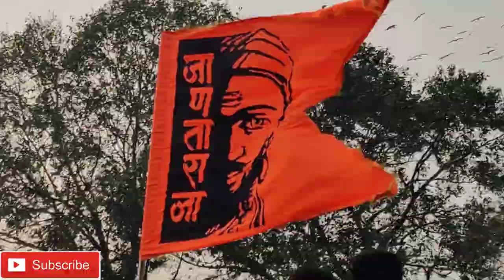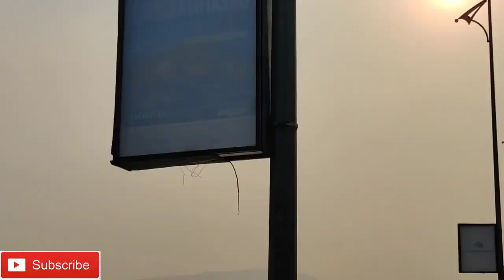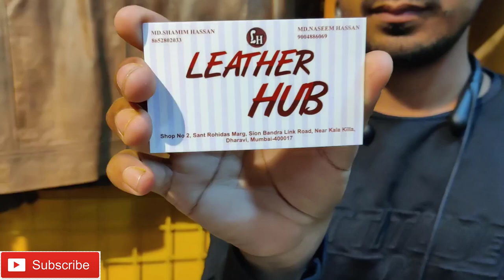WHEN YOU TRY TO DO FIRST TIME VLOG😂🔥❤️*LEATHER MARKET*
My first vlog I hope you guys support